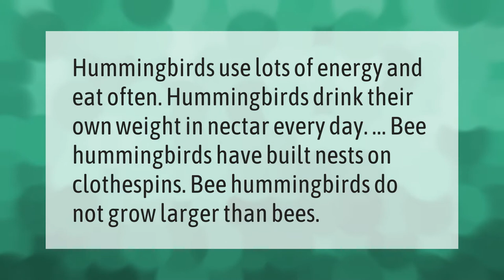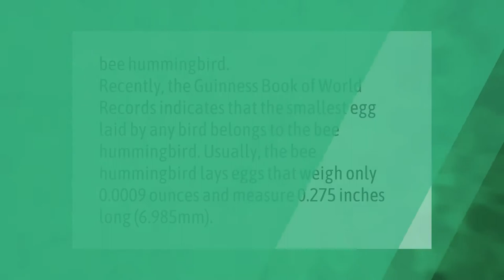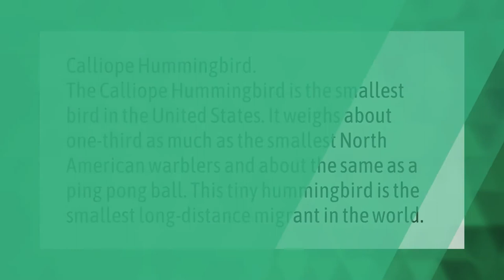Do Bee hummingbirds grow larger than bees?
00:00 - Do Bee hummingbirds grow larger than bees?
00:33 - Which is the smallest egg in the world?
01:05 - What is the largest hummingbird in the world?
01:34 - What is the smallest hummingbird in North America?
02:04 - What is the heaviest bird in the world?

Laura S. Harris (2021, May 7.) Do Bee hummingbirds grow larger than bees?
    AskAbout.video/articles/Do-Bee-hummingbirds-grow-larger-than-bees-242030